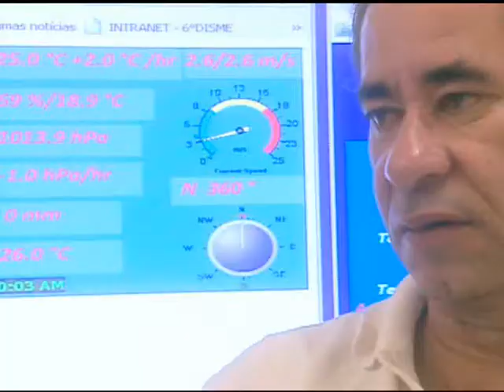CHEGADA DO INVERNO